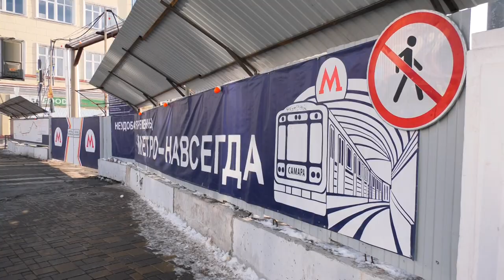На всех стройплощадках новой станции метро работы находятся на круглосуточном контроле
В Самаре продолжается строительство новой станции метро "Театральная". На всех стройплощадках работы организованы в штатном режиме. Они находятся на круглосуточном контроле регионального заказчика, подрядчиков и администрации Самары. На перекрестке улиц Полевой и Ново-Садовой выполняется устройство стартового котлована. Готовность свай - 65%. Общая готовность котлована приближается к 30%. А в исторической части города разработка стартового котлована завершена. Однако, продолжаются подготовительные работы для конструкций тоннелепроходческого комплекса,  специалисты монтируют опорную раму для будущей сборки щита. Тоннели будут идти навстречу друг другу.